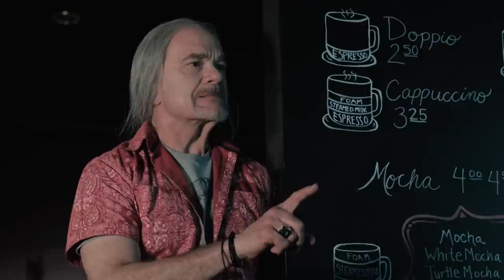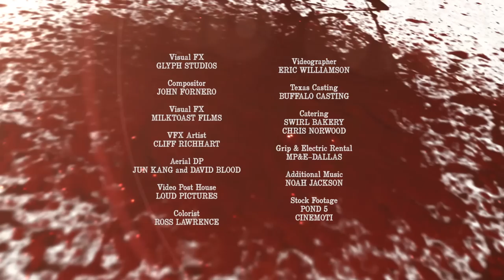Morganville: The Series - Episode 4: "High On Life" - HALLOWEEK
Here is episode 4 of Morganville, a new series based on the internationally best-selling young adult novels from author Rachel Caine. Shane has a meeting with the undead and something is going on with Michael that no one knows about.

When freshman college student Claire Danvers arrives in Morganville, a near-death encounter with local mean girls sends her to the Glass House, and the discovery that the town's run by vampires. Making friends with residents Eve, Shane and Michael seems like a survival plan ... but everyone has secrets ...

Follow what's happening in Morganville!

CAST
Claire  - Lindsay Seidel
Shane - Jordan T. Farris
Michael - Ben Easter
Monica - Alformia Hailemsekel
Gina - Jessi Mechler
Eve - Hailiegh Todd
Oliver - Robert Picardo
Jennifer - Taylor Murphy
Amelie - Amber Benson
Brandon - Gregory Conners
Hannah Moses - Nikki Donley
Myrnin - Chase Jeffery
Professor - Susana Gibb
Vampire Enforcer - R. Cat Conrad

PRODUCTION COMPANY
Pen Ultimate Productions

Created by Rachel Caine
Written by Rachel Caine

Loud Pictures
Blake Calhoun

EXECUTIVE PRODUCER
Rachel Caine

EXECUTIVE PRODUCER
Felicia Day

EXECUTIVE PRODUCER
Sheri Bryant

PRODUCER
Blake Calhoun

PRODUCER
Ryan Copple

CO-PRODUCER
Joey Stewart

LINE PRODUCER
Adam Donaghey

DIRECTOR
Blake Calhoun

PRODUCTION DESIGNER
Tom Walker
LEADMAN
David Alcorn

ASST. SET DECORATOR
Cristen Haynes

DESIGN INTERNS
Catherine Lenz
Felix Lenz
Derek Thinschmidt

Alan Lefebvre

1ST ASSISTANT CAMERA
Benjamin Tubb

2nd AC
Michelle Martin
David Gleason

STEADICAM
David Maddox

COSTUME DESIGN
Jamie Puente

WARDROBE SUPERVISOR
Joyce Danielson

WARDROBE INTERN
Sloane Lenz

KEY GRIP
Joe Carpenter

GRIP
Jordan Tunnell

GAFFER
Josh Pickering

Scott Delane

GRIP & ELECTRIC SWING
Michelle Howe
Juan A. Rocha
Danny Williams

MAKE-UP SUPERVISOR
Cheryll Smith

MAKE-UP SUPERVISOR
Hannah Handshy

WIG DESIGNER
David Zimmerman

FX MAKE-UP
Heather Henry

SOUND MIXER
Brad Harper

SOUND MIXER (Day Player)
Chad Chance

Kyle Hughes

BOOM OPERATOR
Aaron Sisco

PLAYBACK / GUITAR DOUBLE
Noah Jackson

SPECIAL EFFECTS VFX
Element X

Chad Briggs

SENIOR PRODUCER
Tony Rucker

VFX SUPERVISOR
Wes Myers

COMPOSITORS
Alex Caceras
Josh Delarosa

COMPOSITOR/3D ARTIST
Matthew Nith

VISUAL FX
Glyph Studios

COMPOSITOR
John Fornero

VISUAL FX
Milktoast Films

VFX ARTIST
Cliff Richhart

STUNT COORDINATOR
Scott Roland

POST PRODUCTION FILM EDITOR
Blake Calhoun

FILM EDITOR
Cliff Richhart

ADDITIONAL EDITING
James Deuling

DIT
Shaun Gish

MEDIA MANAGEMENT
David Gleason

SOUND DESIGN
Matt Whitmyer

FOLEY ARTISTS
Blake Wellman
Matt Wittmeyer

COMPOSER
Damon Criswell

VIDEO POST HOUSE
Loud Pictures

COLORIST
Ross Lawrence

Haileigh Todd

Jessi Mechler